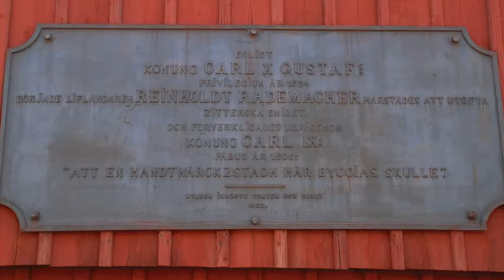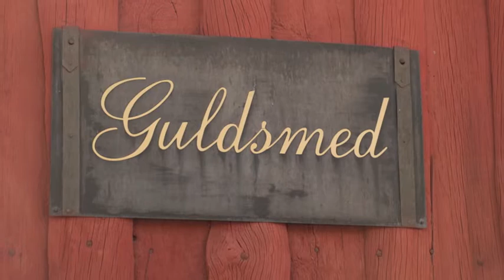Rademachersmedjorna i Eskilstuna